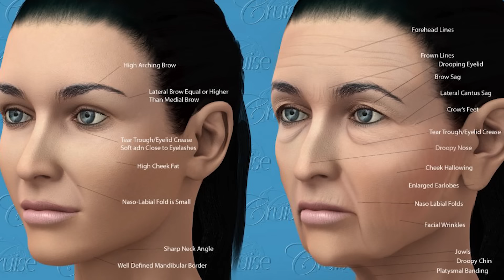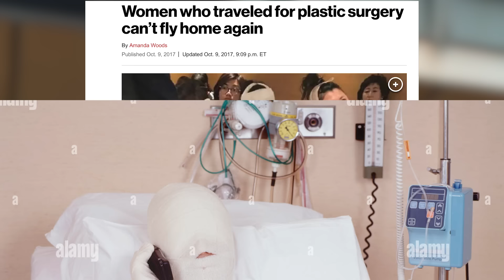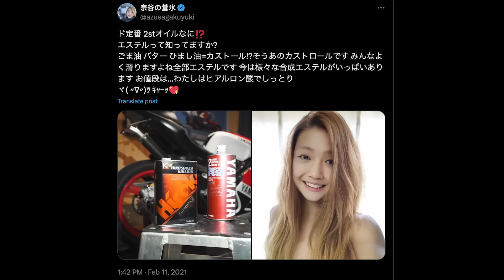Beauty Standards Have Changed For The Worse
Catch me on Douyin using a face filter and voice changer in the next 30 years

» filming equipment »
Pixel Art Speaker

There are many instances of botched cosmetic work on the internet. We almost expect it when searching up plastic surgery results on Tiktok or when we google top-rated rated nosejob clinic next to me. But when someone gets work done by a skilled surgeon, it’s like they used time magic to do someone’s facelift. Influencers, celebrities, and rich people who can afford a quick trip to Turkey are coming back 20 years younger, and with a new face ID. After the invention of AI filters, and surgeries so advanced that we can basically reverse the age in our faces – Have Beauty Standards Changed For The Worse?